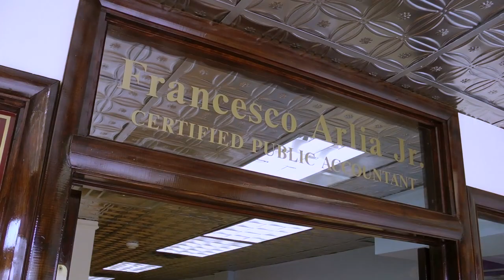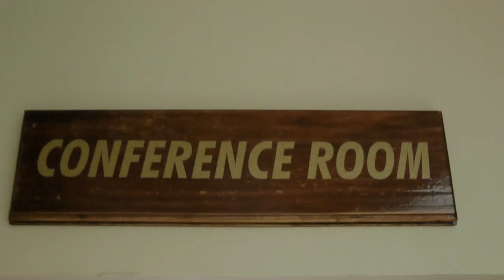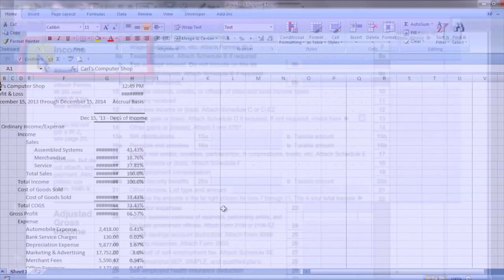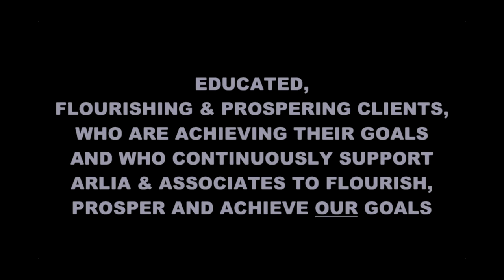Arlia & Associates Video